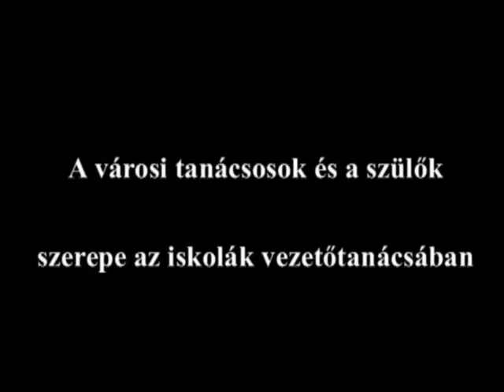A városi tanácsosok szerepe az iskolák vezetőtanácsában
Kolozsvár alpolgármesterét, László Attilát arról kérdeztük, milyen szerepük van a városi tanácsosoknak az iskolák vezetőtanácsában. Ugyanakkor arra voltunk kíváncsiak, ez az intézkedés nem politizálja-e a tanintézmények döntéshozó testületét.